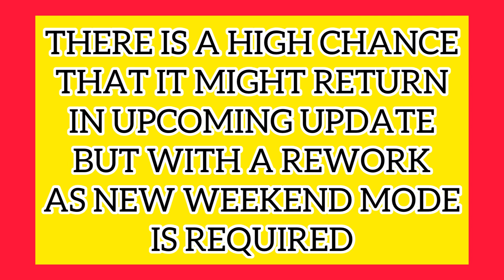Supercity Rampage Returns?